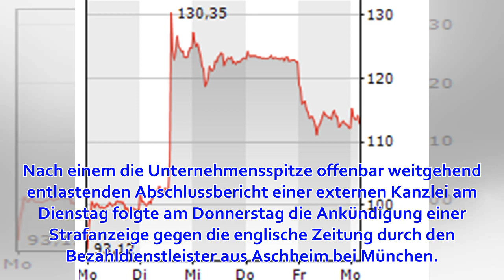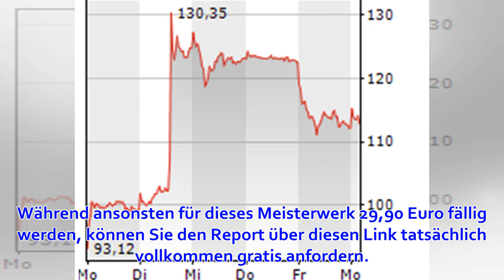Wirecard: Das hat Konsequenzen!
Auch wenn es kaum vorstellbar scheint: Die zurückliegende Woche war die turbulenteste für Wirecard seit Beginn der Vorwürfe um mögliche Bilanztricksereien in Singapur durch die Financial Times (FT). Nach einem die Unternehmensspitze offenbar weitgehend ent...